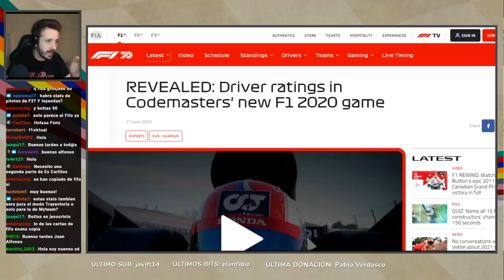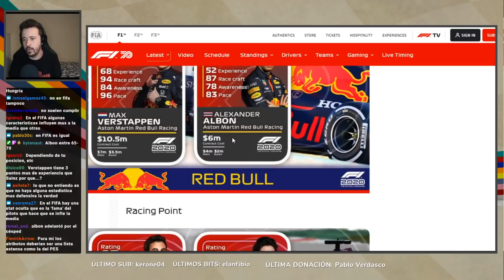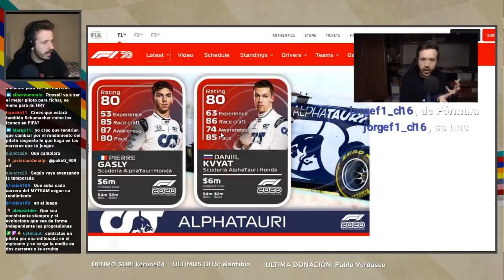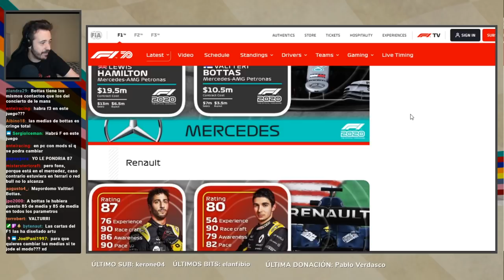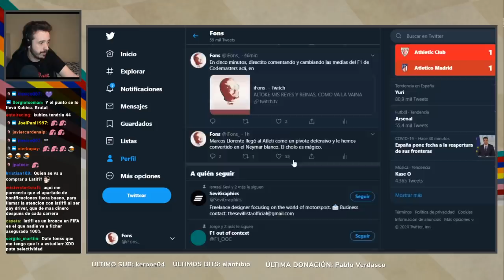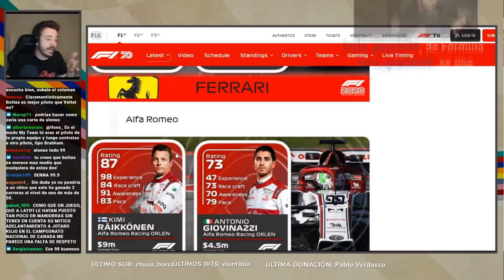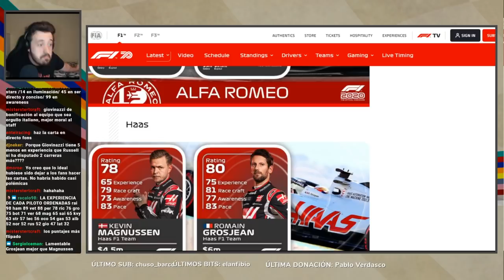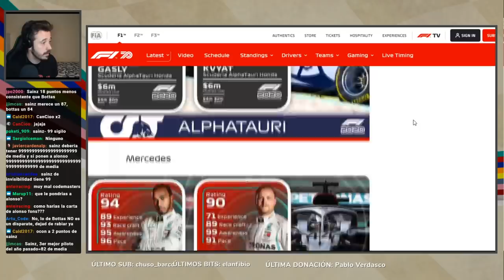COMENTEMOS LAS MEDIAS DEL F1 2020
PATREONS:
Nivel Fuencisla profesional: Mariano Velez
Nivel Maestro Fuencisla: José Coronel, Alfonso Cuevas, Madrid Dealers